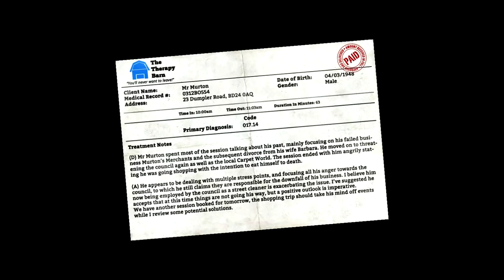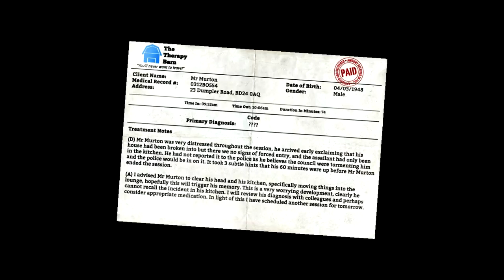One with the bread - I Am Bread - Mootage gameplay #1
Nothing like seeing a piece of white bread telepathically move across the kitchen counter...

Thank you SmilehKitteh over at Deviantart.com whose artwork helped me develop MooMilk the cat.